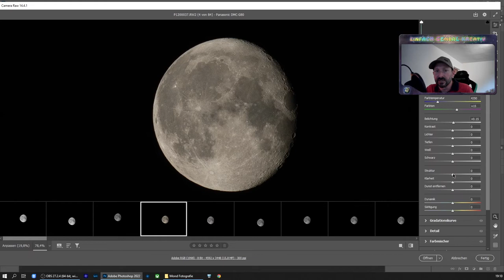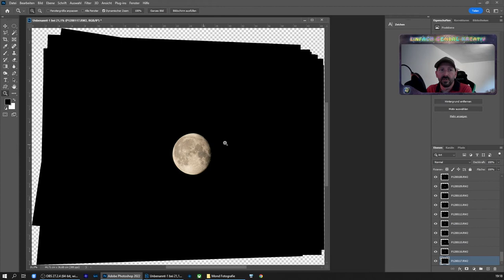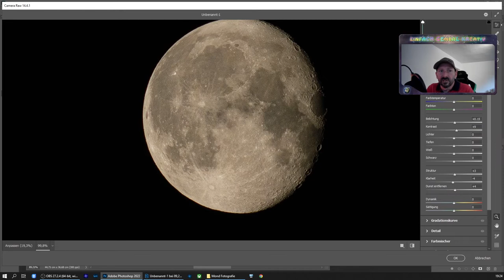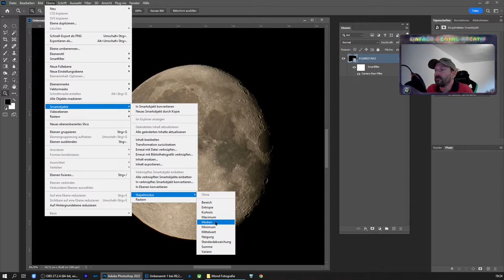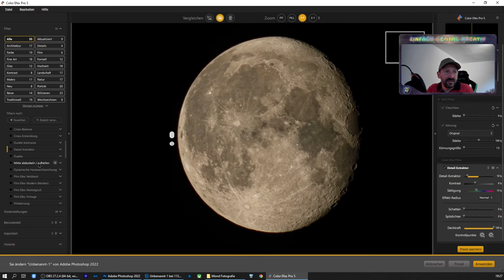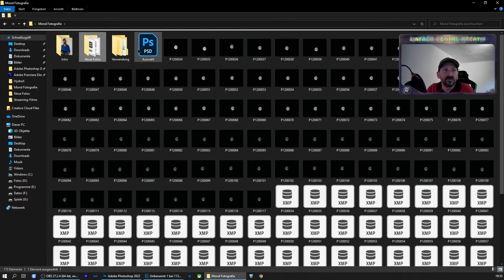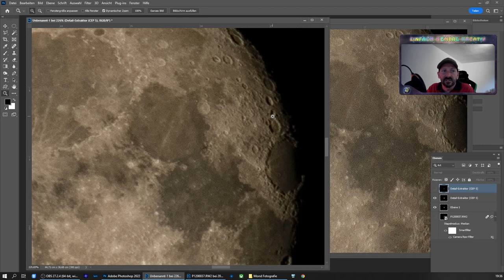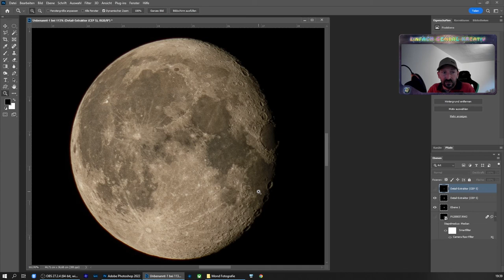Fantastische Mond-Fotos mit klaren Details und vielen Kratern richtig fotografieren und entwickeln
In diesem Film möchte ich euch einmal zeigen, wie man recht unkompliziert und auch mit einfachem Equipment tolle Mondfotos erstellen kann. Am Ende werden die einzelnen Täler und Krater richtig toll zu erkennen sein. Das Ganze wird recht einfach erklärt, so dass es möglichst viele Interessenten auch leicht nachmachen können. Viel Spaß beim heutigen Video.

Beim Kauf der Produkte über einen der unten stehenden Links, werden die Produkte für euch nicht teurer, aber wir erhalten eine kleine Provision, die uns und unseren Kanal bei der weiteren Entwicklung unterstützt.

Fotografisches Setup
Die Hauptkamera: Pentax K1 Mark II

Pentax 24-70mm f/2.8

Sigma 70-300 F/4.0-5.6 DG Makro

Berlebach Holzstativ

Sirui AM-254 Carbon-Stativ

Rollei Compact Traveler Stativ

Großer Fotorucksack Mantona ElementsPro 50 Outdoor

Mittlerer Fotorucksack Mantona ElementsPro 40 Outdoor

Kleiner Fotorucksack Mantona Elements Outdoor

Setup zum Filmen
Hauptkamera Sony Alpha ZV-E10 + SEL1650

Zweitkamera Panasonic G81 + 12-60mm Objektiv

Samyang AF 12mm F/2.0

DJI Mini 2 Fly More Combo Drohne

Gimbal Stabilizer Zhiyun Weebill S

Synco A2 Lavalier Mikrofon

Software zur Bearbeitung:
Adobe Photoshop & Lightroom (Creative Cloud Foto Abo Jahreslizenz)